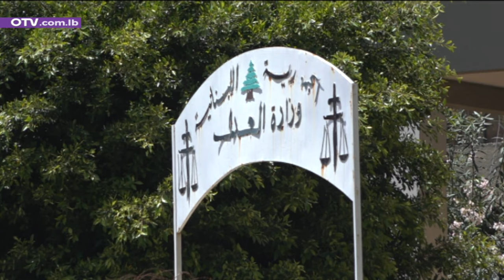خطوة اولى نحو التحول الرقمي!